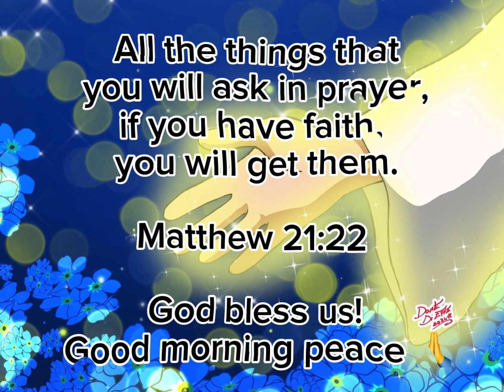Calendario 10 Giugno 2024